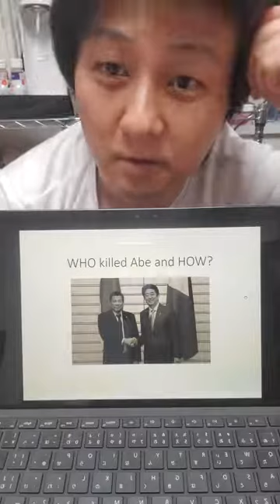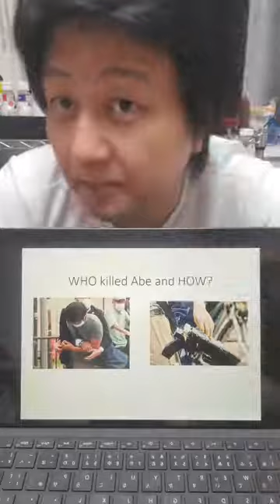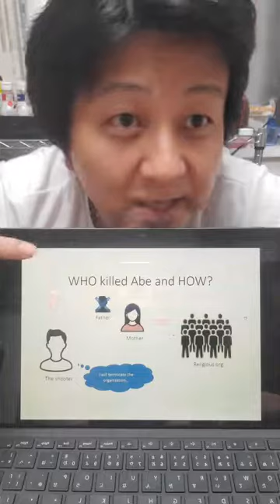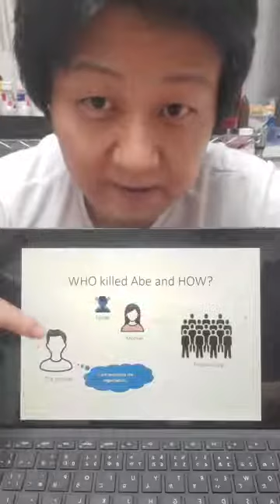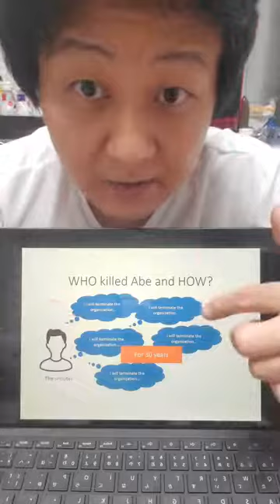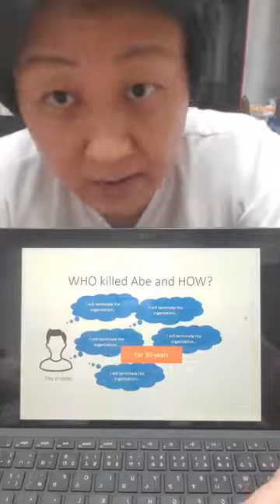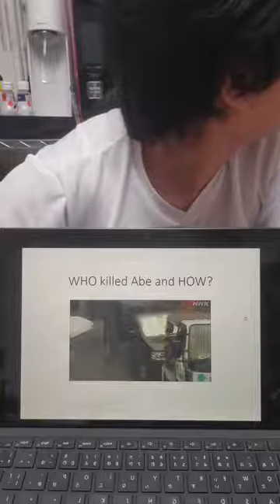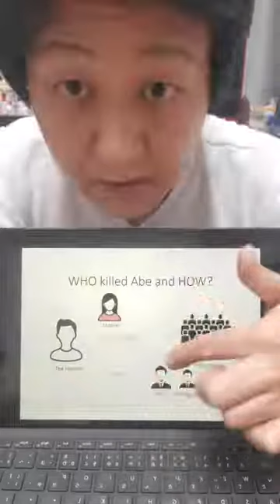WHO killed Abe and HOW?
Japanese former prime minister Abe was killed in Nara preference.
The shooter used a hand-made gun.